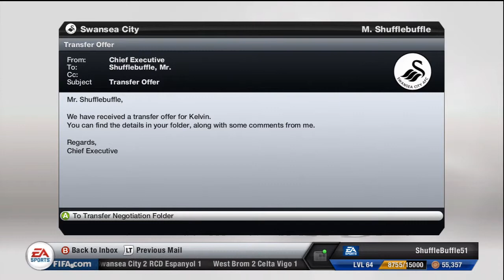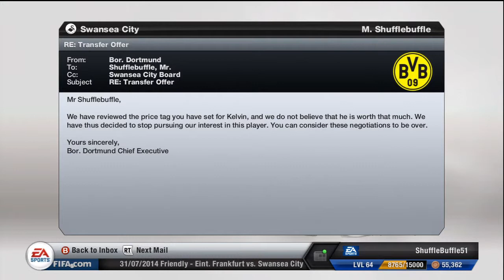Fifa 13 : Swansea Career Mode S3 EP4 - Friendlies and Transfers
We finally sign some players, lot more transfers and two friendlies that are simmed